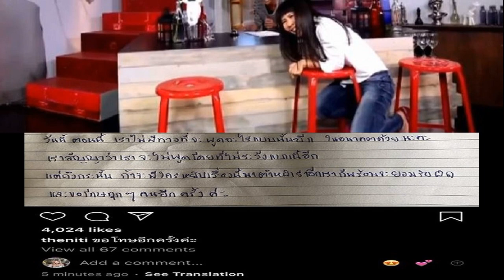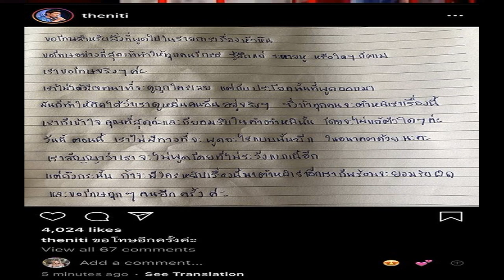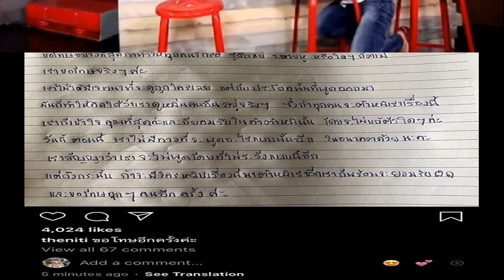อาตุ๊ยตุ่ย ยกมือไหว้ขอโทษ ปมดราม่าหัวเราะความฝันเด็ก อยากไปหัวหิน